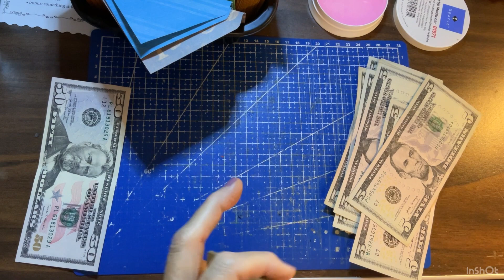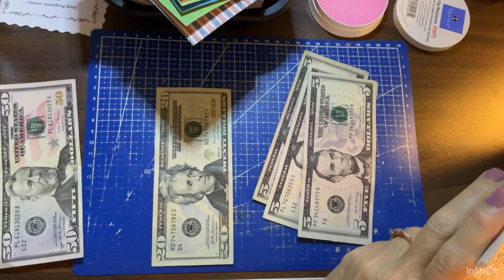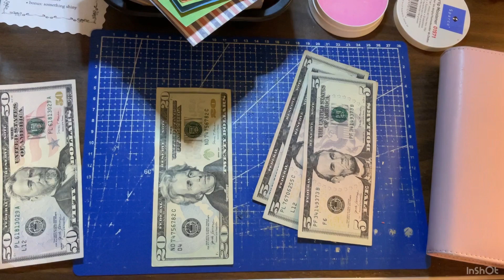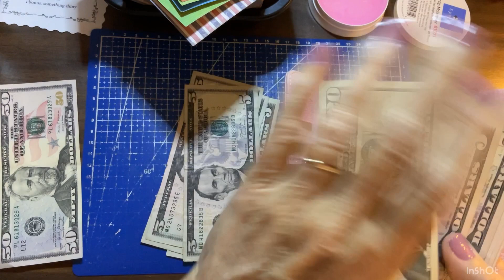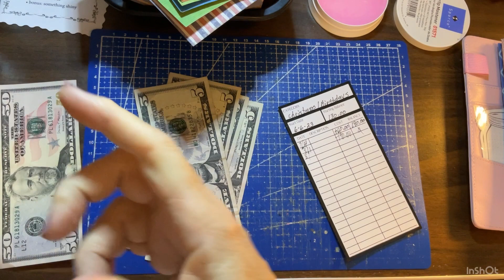Budget Video For the Week of July 30, 2023